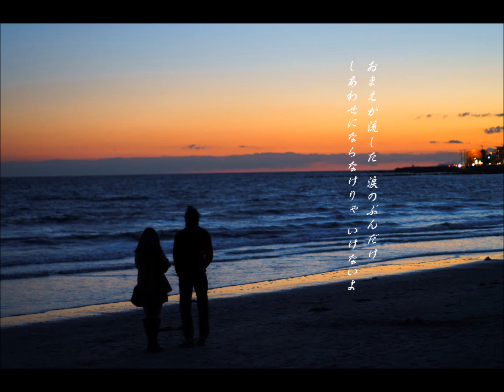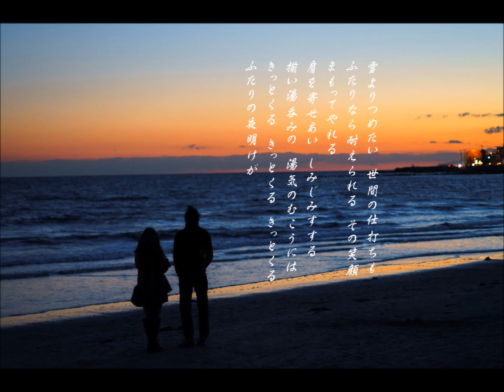二人の夜明 milkye326 (オリジナル 五木 ひろし）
1980年（昭和55年）の夏に発売された曲です。